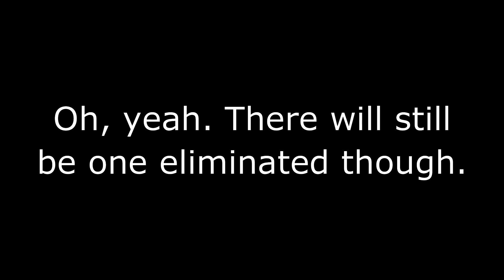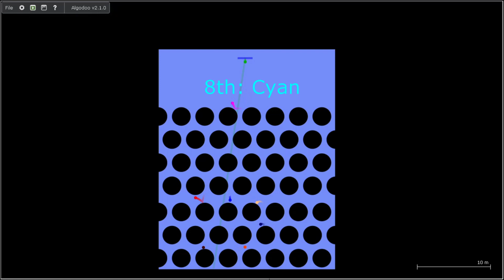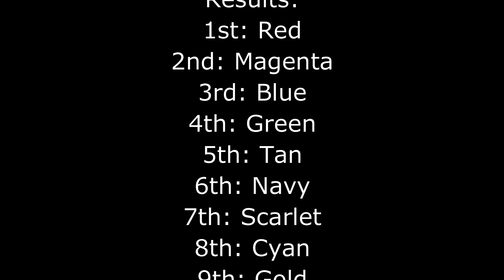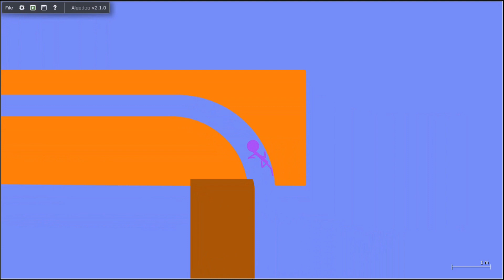Algotriacontathlon Day 15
this is the most cringiest episode I ever did. also, you guys might be happy